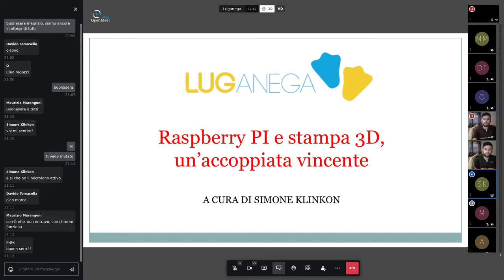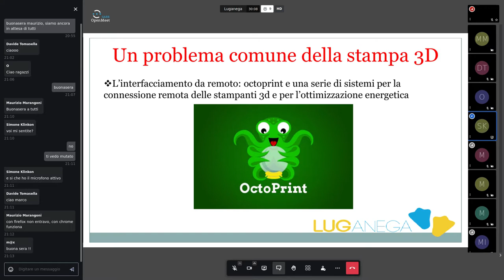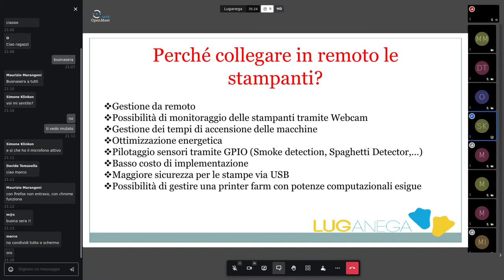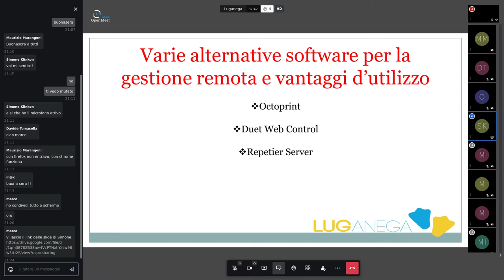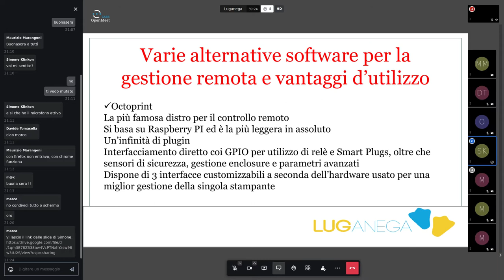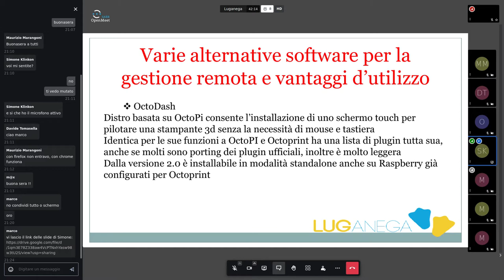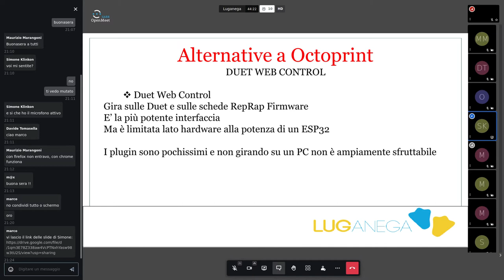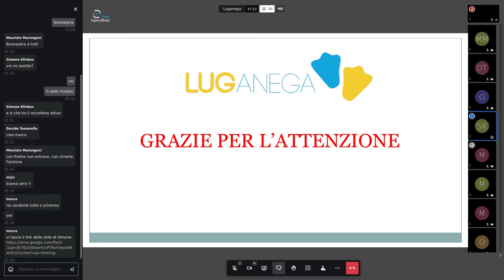[03] Raspberry PI e stampa 3D, un’accoppiata vincente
Quarto incontro talk online 2021 a cura di Simone Klinkon.
Scopriremo il mondo che c’è dietro il mondo della stampa 3D e l’utilizzo da remoto attraverso l’amato Raspberry PI.